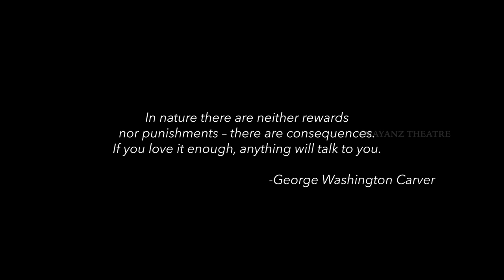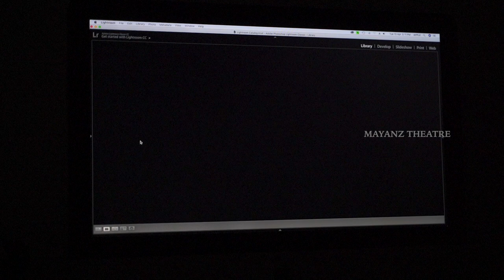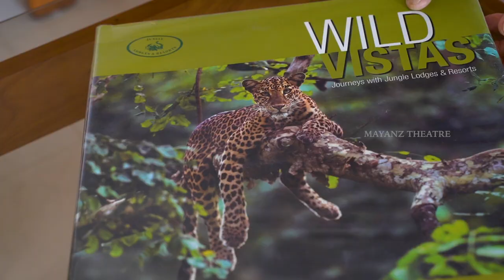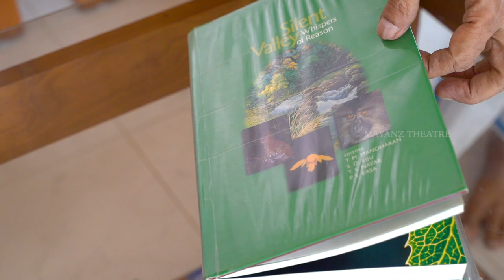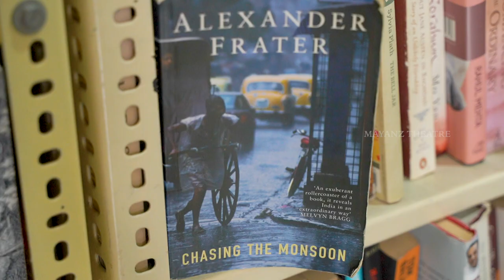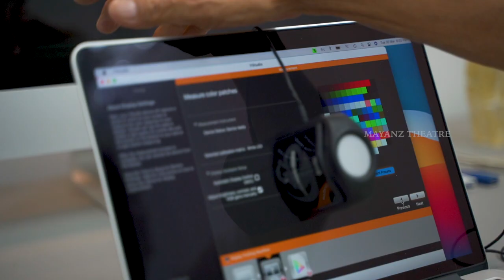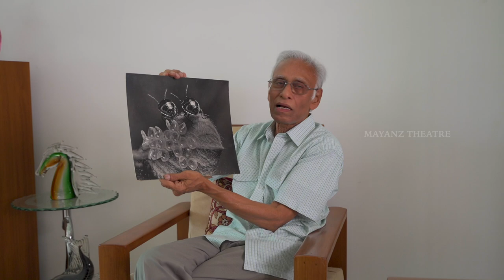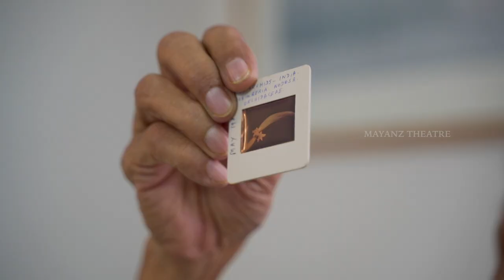Insects to Infinity | Award winning Photographer K.Jayaram - Concept + Direction +Production - Mayan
Mayanz theatre proudly presents,
' Insects to Infinity ' - a sublime journey of Mr.K. Jayaram, an internationally acclaimed Nature photographer, Pride of our Coimbatore city. This exclusive full length Documentary film in English explores into the life and works of the Master. Kindly Watch fully, SHARE All Friends contacts in your social, family networks.
with English subtitles for the Tamil narration.

Mr. K. Jayaram quotes in the Film,

" From insects to infinity, it's been a very long journey over five decades for me from micro to macro and from primitive film camera to the advanced digital gadgets today. I've been both a witness and a player through the evolution of photography & technology. My passion and obsession ran parallel in quest of science and art with a camera in this wonder land chasing life and light. Even Now I strive to capture artistic, moody landscapes which drives me on a wild adventure into the Sublime Nature. Still iam very thrilled to search & capture my elusive masterpiece of a picture ... It goes on & on & on "

Team Mayanz theatre 🙏👍❤️